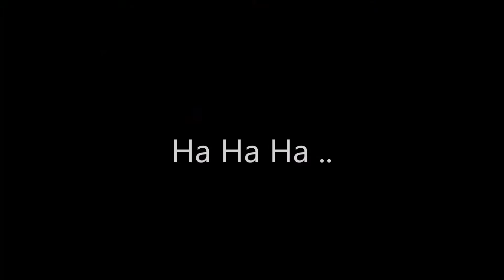VORSICHT BISSIG !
Achtung nichts für schwache Nerven